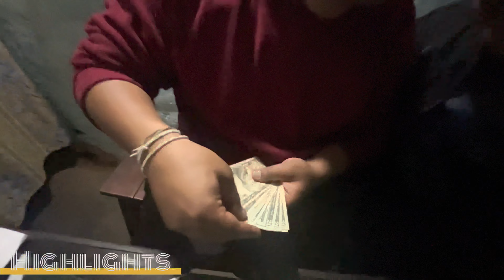khusi vanda dukha dharai 😒😒!!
duabi jane parne vo garo xa life pane . Palpa ko ranimahal ma ramailo.